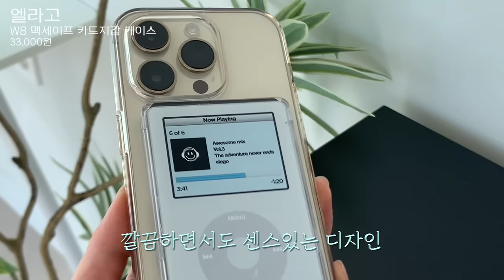올 가을 찐 기본템 👞 남들 다 물어보는 패션 잡화템 ..♡ (레이어드 맛집 셔츠.핏 존예 가디건, 갓성비 뿔테안경,보부상 필수 숄더백,감성가득♡카드케이스,아디다스 운동화 등)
올영 세일에서 좋은 가격으로 만나볼 수 있으니까 아래의 링크로 들어가보ㄱi⏰
🩵 레이비 올영 세일 링크 :

오늘 꿀템 가득이죠 우여니들, 제 찐템들 브랜드에서 울 우연이들도
같이 연민수 해보자구 이벤트 두둑히 챙겨주셨어요🍊
럭키비키 우연이들 모십니다!

🎁구독자 우여니들 위한 이벤트🎁

1. 참여 기간
- 2024년 8월 30일 (금) ~ 2024년 09월 05일 (목)

2. 참여 방법
 영상 댓글 내 받고 싶은 제품에 대한 기대평 작성! & 이벤트 참여 URL을 통해 이벤트 신청!
※링크 내에 이름/연락처/우편번호/주소지/참여한 댓글 필수 입력 부탁드립니다.

3. 당첨자 발표
- 09월 06일 (금) * 채널 내 커뮤니티 발표

4. 경품 :
- 레이비 : 산양유 더블기획 세트*5 / 라벤더 더블기획 세트*5 (선택 가능)
- 오니스트 : 트리플 콜라겐 1box (14포입)

📍 제품정보 📍

이프댓
리아 긴팔 카라 버튼 셔츠(아이)
50,110원
(지그재그로부터 제공받은 제품입니다)

가내스라
르에 울 가디건 (4color/크림,딥네이비,브라운 단독주문시오늘출발)
54,000원

레이비
산양유 바디워시
라벤더 바디워시

🐑9월 올영세일!🐑
8/30(금) ~ 9/5(목)

정상가 21,800원 9월 올영세일 할인가 16,200원
역대급 할인 기획 혜택 놓치지 말기!

한글
수영 브라운 네이밍 한글
48,000원

아디다스
(W) Adidas Spezial Handball Earth Strata Off White
발매가 139,000원

도넛바이닐샵
Wool loose middle socks
13,000원 gray melange

오니스트
트리플 콜라겐

올영이랑 29cm 1위하는 콜라겐이더라구요
탄산수 타서 음료수처럼 챙겨목기 ~🍊
영양제는 미리미리 챙겨먹어야하니깐요!

트리플콜라겐 7개입 구성을 올리브영에서만! 만원대라니까
콜라겐 정착 못하신 분이나 오니스트 궁금하셨던 분들
할인기간에 꼭! 한 번 경험해보세요!

트리플콜라겐 7개입 올리브영 단독 할인!

신지모루
2배 자력 M 에어클로 마그네틱 •••
17,150원

엘라고
W6 맥세이프 카드지갑 케이스
33,000원

킨더살몬
RS24 Posell Canvas Shoulder Bag Ecru
183,000원

얼킨
MUGUNG Embroidery Pigment Ball Cap
48,000원 wine

00:00 Intro
00:10 안녕 우여니들
00:24 행운의 20명은 뉴규
00:31 입고있는 착장부터 소개할게요
00:42 맘에 쏙 드는 스트라이프
01:16 이번 가을 첫 가디건은 두둥..!
02:18 찐 내돈내산 추천템이던 살냄새템
05:23 갓성비 안경 브랜드 대성공템
06:14 가을엔 아디다스죠?
07:16 최애 양말가게 흠흠
08:03 제 간식,,오렌지 츄르
10:46 감성 폭발하는 카드케이스
11:57 보부상 진짜,,추천하는 존예 가방
12:51 두상 맛집 new 모자브랜드